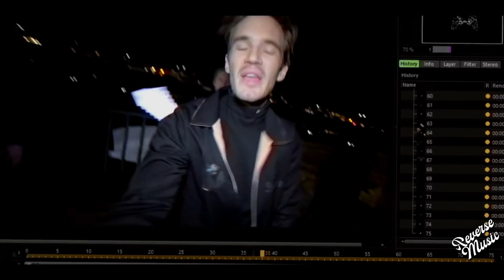PewDiePie - Mine All Day (Minecraft Music Video) [REVERSE]